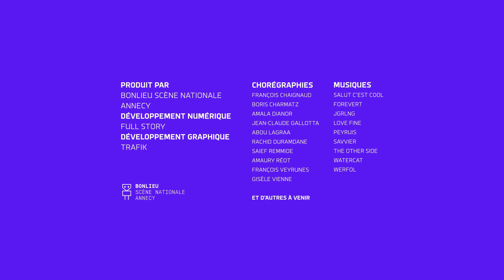I-Dance : Rachid Ouramdane - 16/6/2022 20:42:29